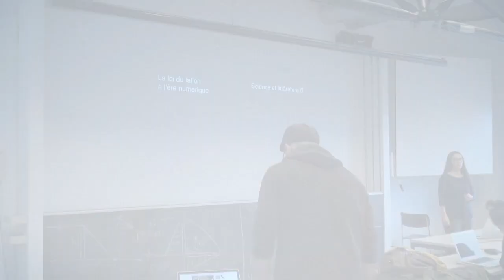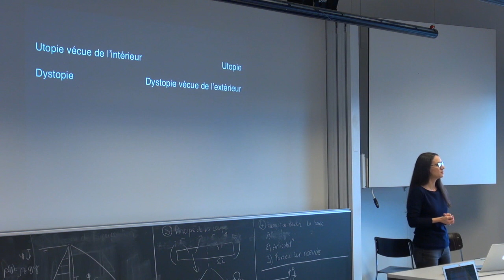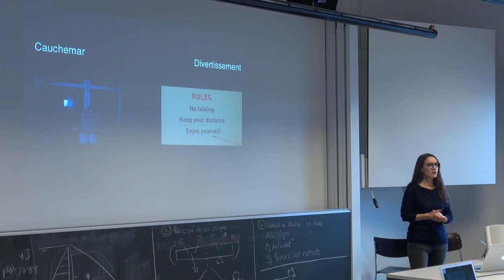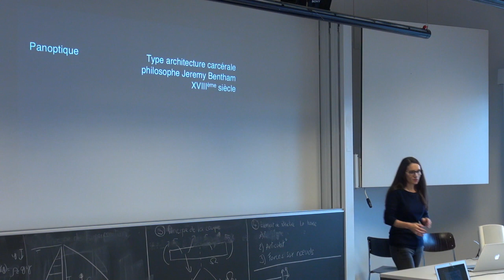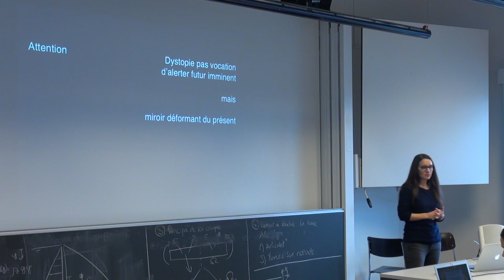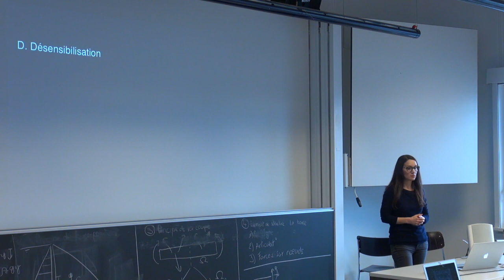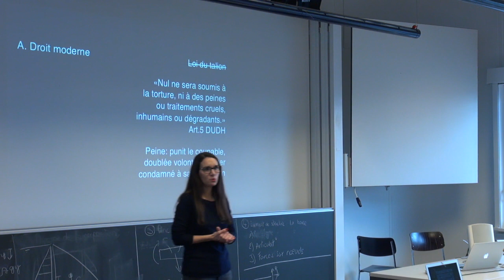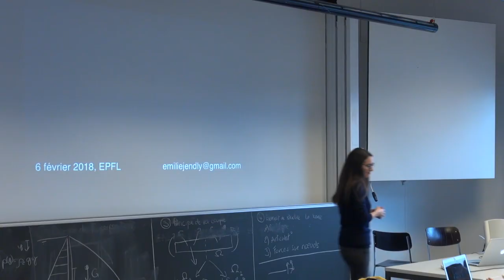La loi du talion, à l'ère numérique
Conférence d'Émilie Jendly, spécialiste romande de séries télévisées, au sujet de la série Black Mirror, dans le cadre du cours « Science et littérature B » donné par Marc Atallah, Maître d'enseignement et de recherche en Section de français.